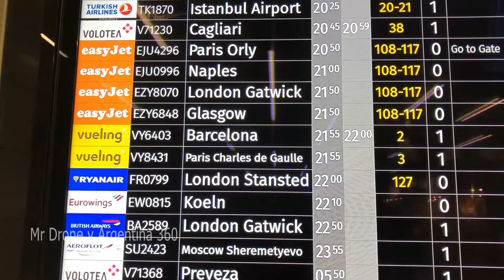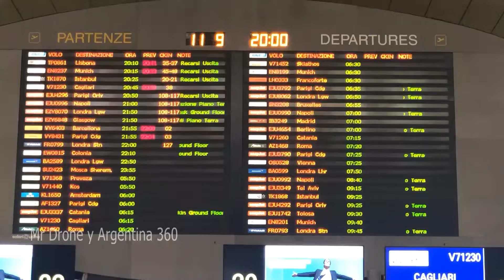Venecia Aeropuerto Marco Polo Italia